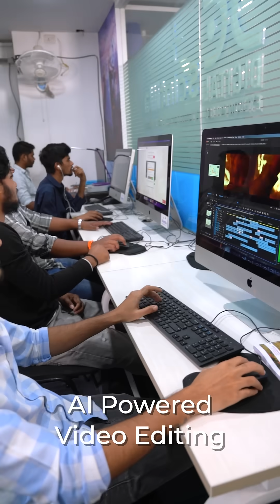Turn Your Creativity into a Career with VFX & Video Editing Courses | Scintilla Digital Academy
Scintilla Digital Academy offers industry-relevant courses in VFX, Professional Video Editing, and Generative AI to help you stay ahead in the digital creative world. Learn AI-powered design, Hollywood-style effects, and real-time editing workflows — all with hands-on experience.

Scintilla is a state-of-the-art post-production company equipped with sophisticated digital technology. Scintilla imparts exceptional practical-oriented training in filmmaking for those passionate about contributing as a professional in the film industry. The factors that stand out in the flavor of the Scintilla Digital Academy compared to other general institutes is that the students can feel and learn on real telecast projects and also benefit from professionals with nearly two decades of filmmaking experience.

Courses Offered:
1. Final Cut Pro
3. Adobe Premiere pro
4. After Effects
5. Photoshop
6. Davinci Resolve

Our Exclusive Training includes:
1. Training with more than 20 years experienced experts
2. Training with real telecast projects
3. Training on sophisticated digital equipment
4. Real training in film Production house
5. Editing techniques for documentary, serial and cinema
6. Separate classes for color correction and grading
7. Training on trailer and promo making
8. One hour class plus 2 hours practice a day
9. For Practice: 1:1 student and system ratio
10. Personal attention on every student
11. Valuable certificate after successful completion of the course
12. 100% job assistance with reference
13. Special class on trouble shooting and system maintenance